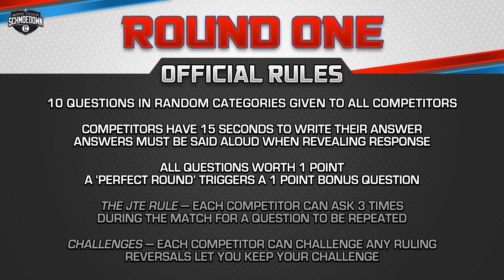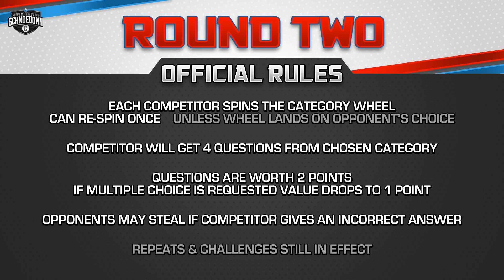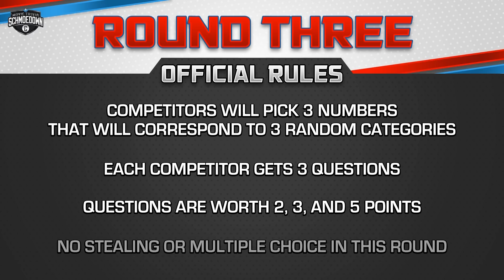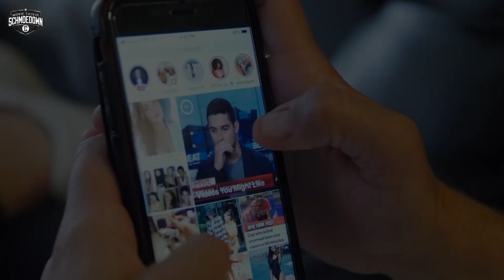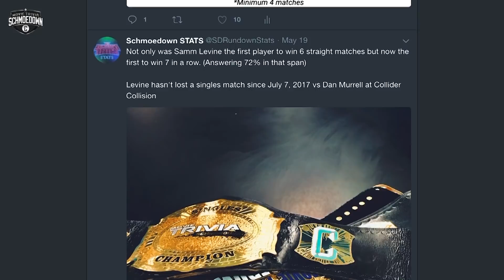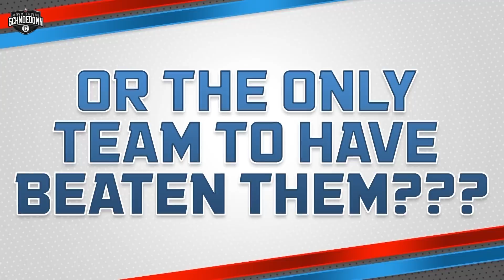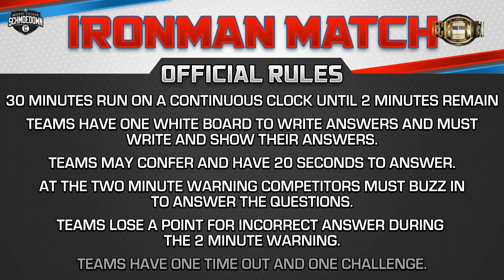COLLIDER COLLISION II: Movie Trivia Schmoedown | Part 2 - ABOVE THE LINE VS PATRIOTS III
The 2018 Collider Collision is here and is spread out over two videos! The Schmoedown Tag Team titles are on the line, the Star Wars Championship will be awarded (after Sam Witwer was controversially stripped of the belt), Rachel “The Crusher” Cushing looks to continue her winning ways in the InnerGeekdom tournament, there’s a triple threat match between the Viper Squad and the Fyffe Club, and the GOAT himself Dan Murrell returns to take on one half of Team Action! A lot of trivia and action to be enjoyed in all these matches here, folks!

Part Two features Rachel “The Crusher” Cushing takes on Eric Zipper from Team World’s Finest in the second round of the Inner Geekdom Tournament brought to you by Mike “KO” Kalinowski. Cushing is looking for her first belt and many people think she is a shoo in for the belt in the Inner Geekdom division. See if she can take the next step towards that goal. And last, but certainly NOT least, the Tag Team Championship ends the Collision with a match for the ages. Team Patriots had been undefeated and ruled the Tag Team division for well over a year until Team Above The Line with Samm Levine and Drew McWeeny unseated them earlier this year. Now, Jeff Sneider and JTE want their belts back and they’re willing to go thru an Ironman match to get them. See if The Patriots can be champions again or if Above The Line will vanquish this once proud tag team from the division. Watch all these great matches in this video here!